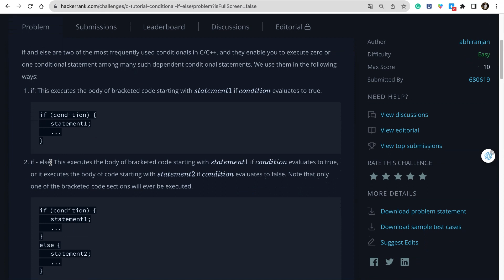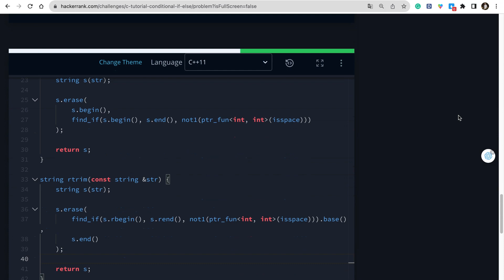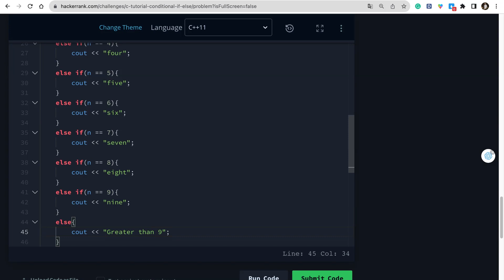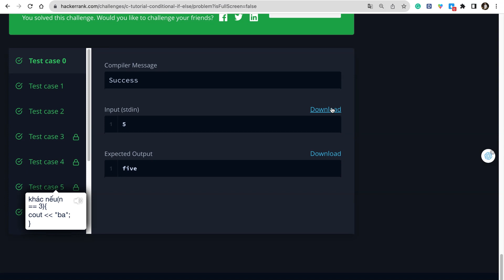Conditional Statements with C++ | HackerRank Challenge | Problem Solving | Coding With Kien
Welcome to the Coding With Kien channel! In this video, we dive into the fascinating world of Conditional Statements challenges related to this topic. If you're looking to enhance your programming skills, master list manipulation, and sharpen your problem-solving abilities, you're in the right place!

Let's embark on this coding journey together and conquer HackerRank challenges like a pro!